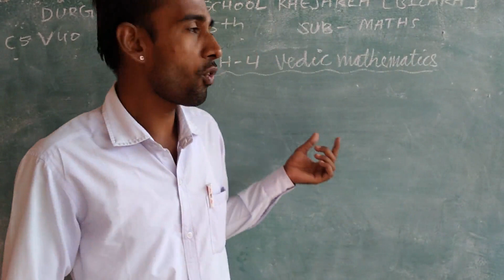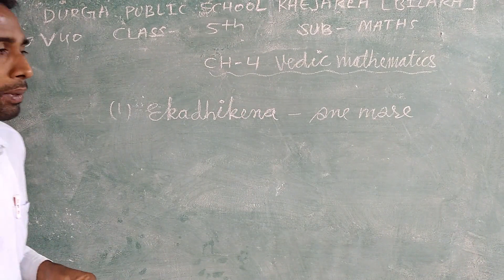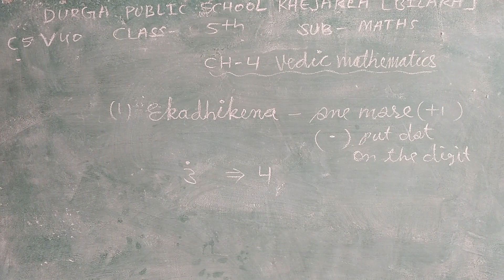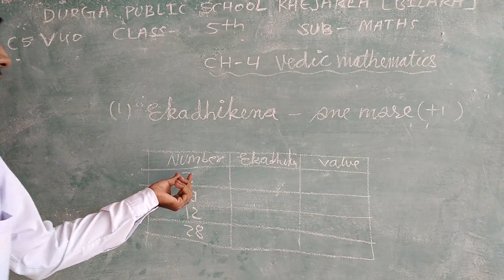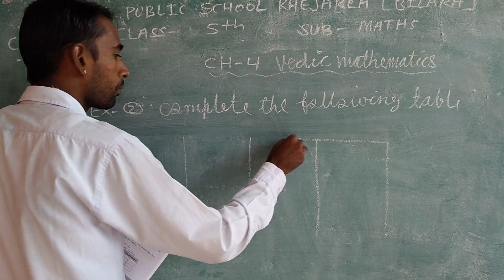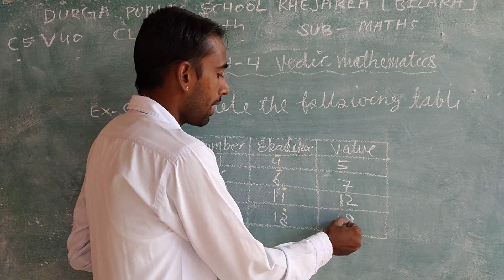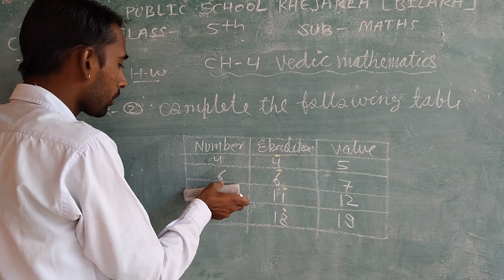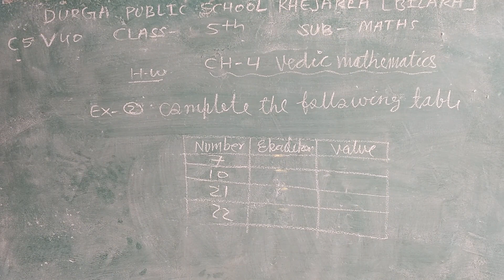CLASS-5 V-40 MULTIPLY